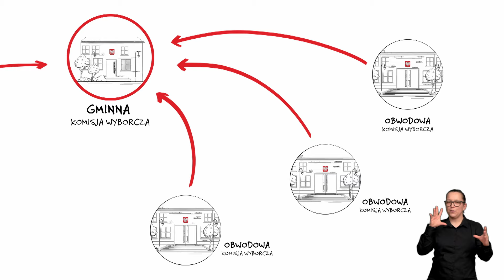Skąd wiadomo, jakie są wyniki wyborów? (PJM)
Skąd wiadomo, jakie są wyniki wyborów? Dowiedz się z najnowszego komunikatu Państwowej Komisji Wyborczej.